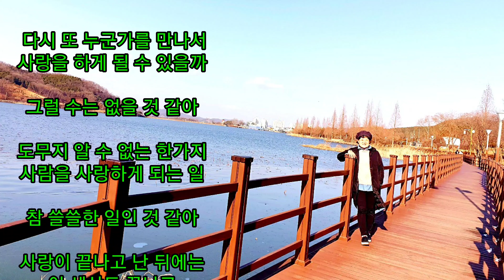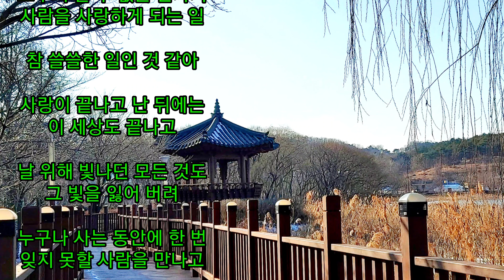사랑 그 쓸쓸함에 대하여 알토색소폰:연주노영란(아산신정호)